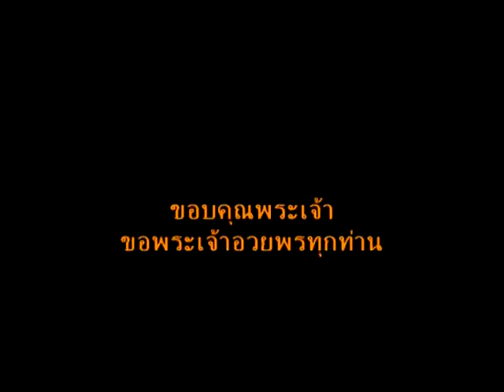Don Moen Interview by Cherry and Apple Kitaphanich Series 1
Don Moen  Interview by Cherry and Apple
thru Learn English by Songs, a TV Program
of Media Of Grace Foundation
Intercontinental Hotel, Ploenchit
Bangkok, Thailand
02 August 2010